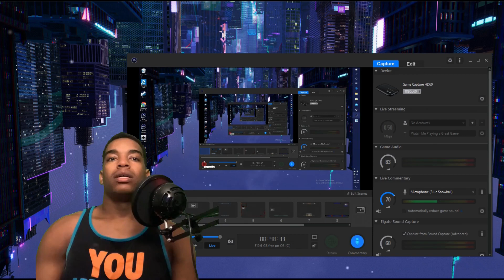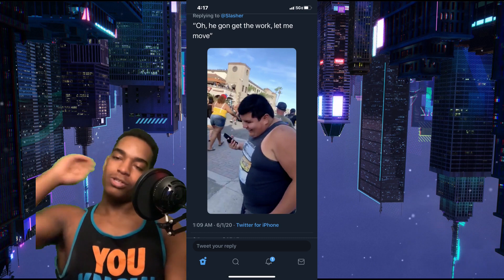Black Lives Matter ✊🏾